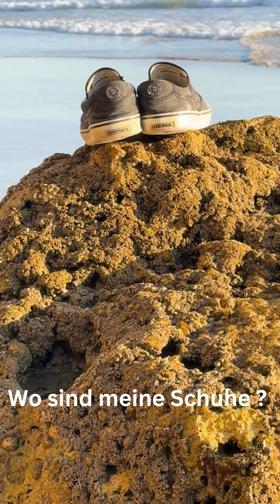Wo sind meine Schuhe? Verloren am Strand? Reiselust und Freude am Strand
Auf meinem Blog befinden sich einige Reisetipps. Alle Orte habe ich selber besucht und kann daher aus eigener Erfahrung berichten.